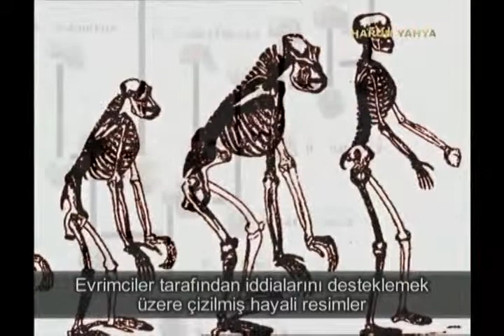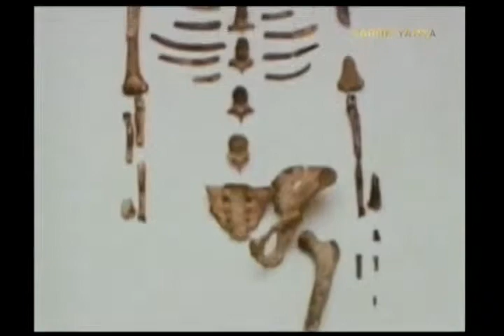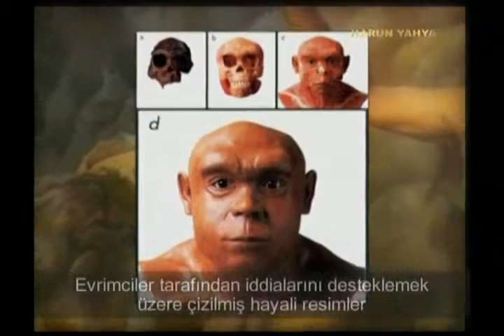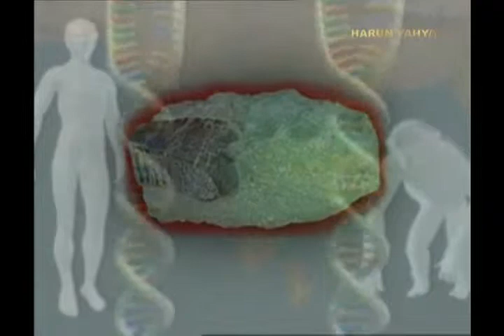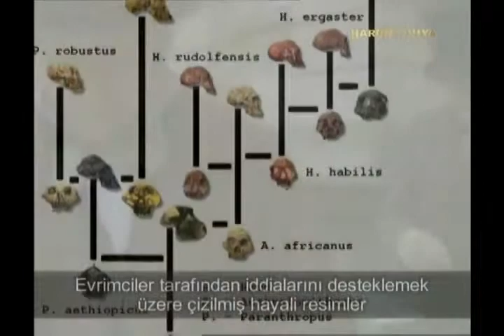İnsanın hayali soy ağacı